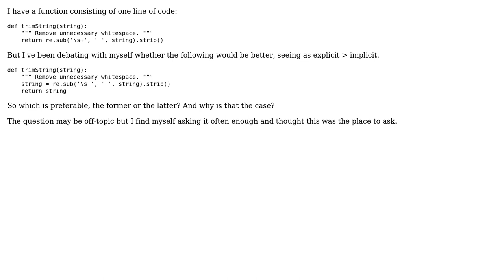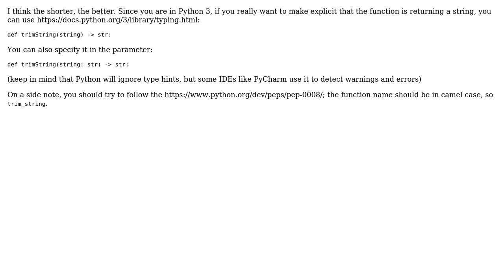Code Review: Short function to remove unnecessary whitespace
With thanks & praise to God, and with thanks to the many people who have made this project possible! | Content (except music & images) licensed under CC BY-SA | Music | Images & others | With thanks to user eric.m user Crayo user 200_success and the Stack Exchange Network Trademarks are property of their respective owners. You are responsible for your own actions.